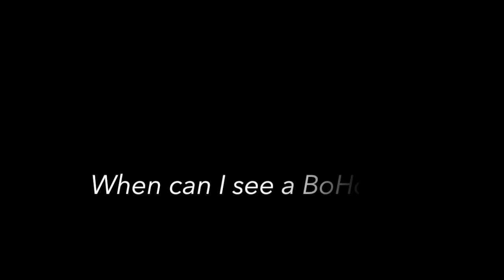A message about our 2022/2023 season from BoHo Artistic Director, Elizabeth Swanson!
Hey BoHo community! We are so thrilled to announce we are returning to in-person productions beginning THIS July! Check out this message from BoHo's new Artistic Director, Elizabeth Swanson to learn more.